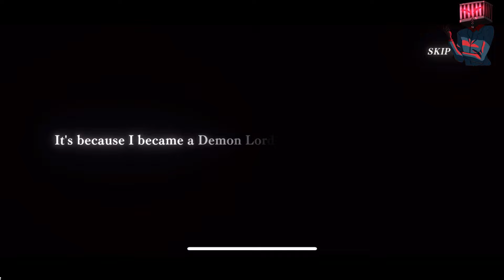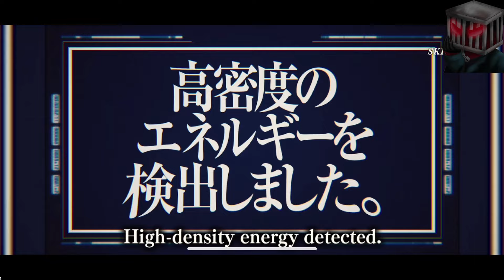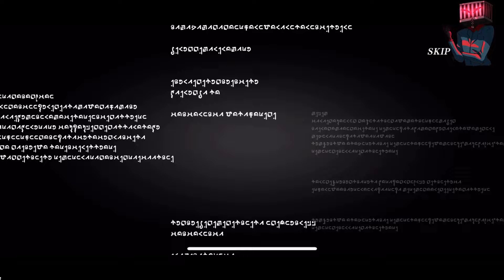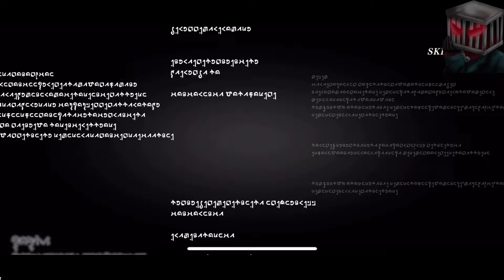SLIME ISEKAI Memories: Anime Season 3 Ticket Recruit P1 Banner Summons P3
My summons on That Time I Got Recarnated as a Slime Anime Season 3 Ticket Banner